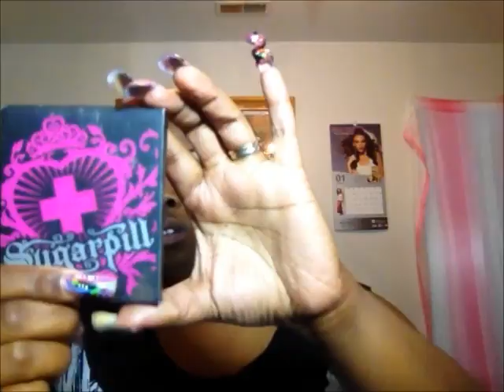BLUE EYED BABY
sugarpill cosmetics
*Afterparty
*Flamepoint
I used some other colors
*Alfa silky eyeshadow in brown
*Beauties Factory# e64